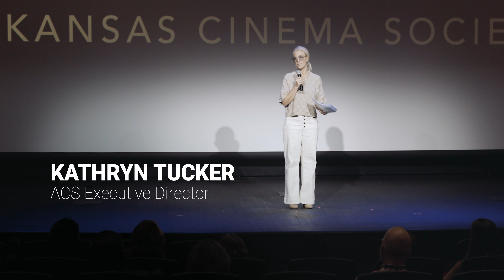Filmland 5 Highlight Reel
Relieve the fun of Filmland 5, which took place on Nov. 2-6, 2022, at the CALS Ron Robinson Theater in Little Rock. We screened NANNY, THE INSPECTION, EMPIRE OF LIGHT, THE 'VOUS, HOUSE OF DARKNESS, THERE'S SOMETHING ABOUT MARY, & GOD SAID GIVE 'EM DRUM MACHINES.